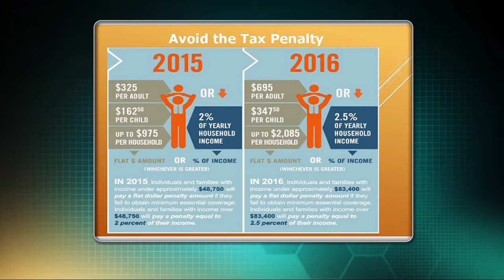Alliance and Associates on the changes in healthcare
Alliance and Associates on Look Local